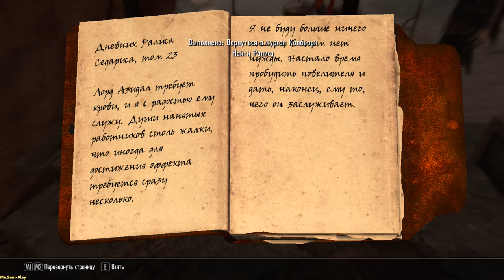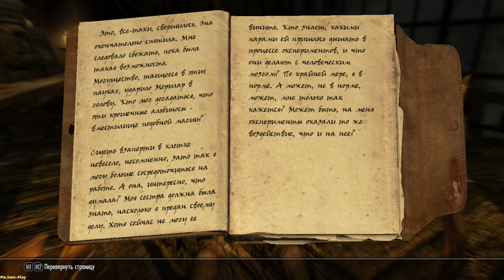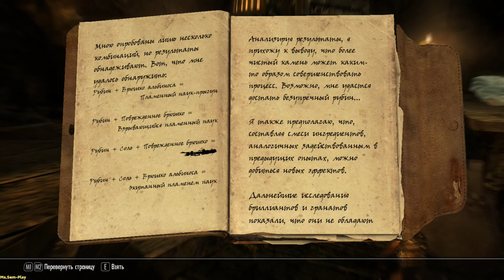Skyrim TES V: Skyrim ➤ Unearthed(Раскопки) №91